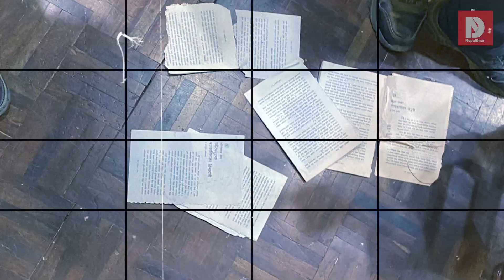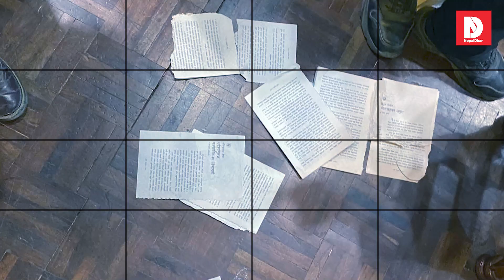फोनिजले किन खोस्यो ‘अग्र अनुहार’ पुस्तक ? AmarDhoj Lama Interview || Fonij || Nepaldhar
सत्य, निष्पक्ष अन्वेषण
बदलिँदो नेपालको जीवन्त तस्बिर
नेपालधार राष्ट्र र जनताप्रति समर्पित आम जनताको कथा सेयर गर्ने मञ्च हो।

Official YouTube Channel of Nepaldhar Media Pvt. Ltd.
सूचना विभाग दर्ता नं.